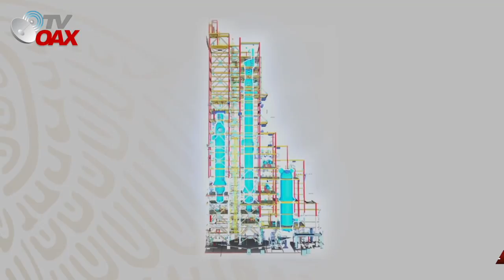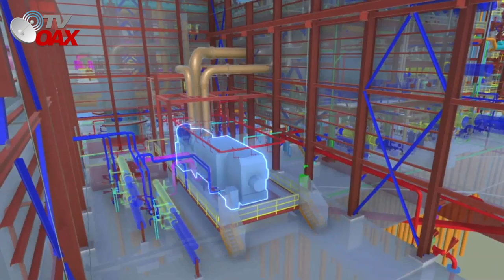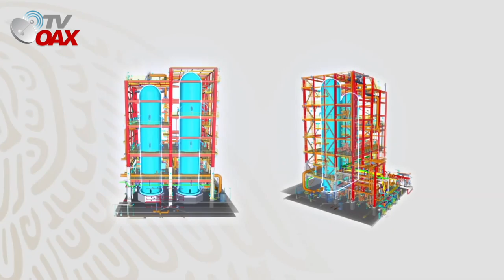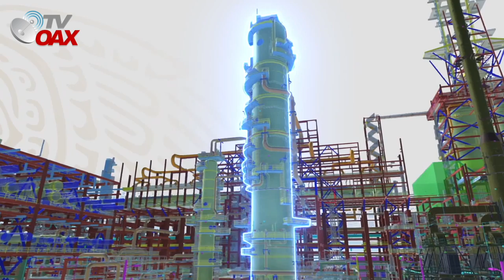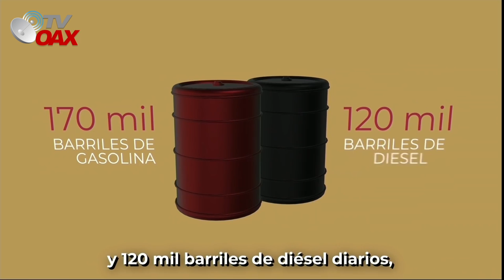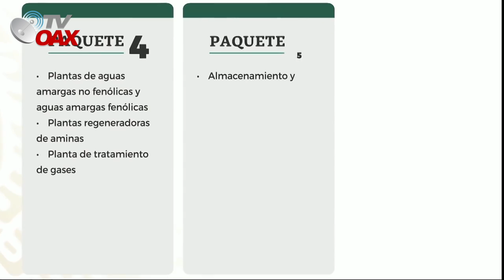Estan Llegando Gigantes equipos desde el Extranjero para dos Bocas, un gran reto que se cumple en...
Un gran desafio construir la Refineria de Dos Bocas en 3 años la obra ya debe estar concluida y en operacion, grandes equipos estan llegando desde el extranjero.Impresionante!